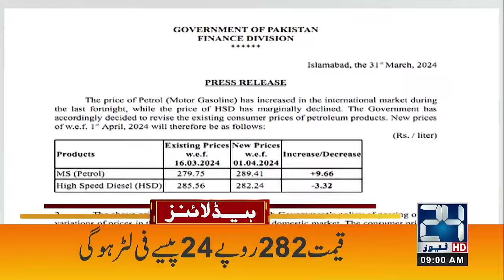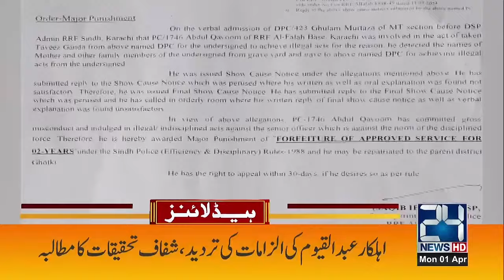New Prices Of Petroleum - Govt Huge Announcement | 9am News Headlines | 01 Apr 2024 | 24 News HD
24 News HD Is One Of The Leading News Channels Of Pakistan Bringing You The Latest Current Affairs From Pakistan And Around The World.  Live National Assembly ,Senate Session And Current Affairs.